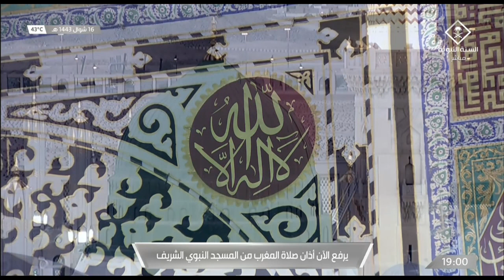17th May 2022 Madeenah Maghrib Adhaan Sheikh 'Abdul Rahmaan Khashugji